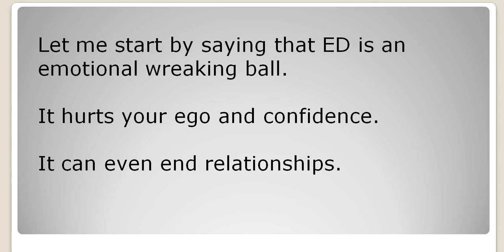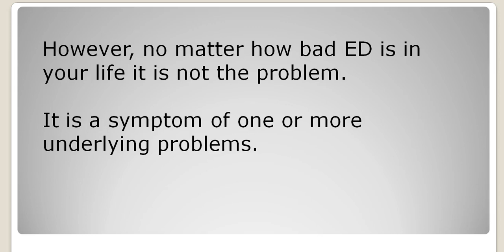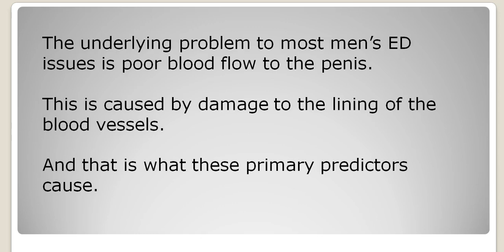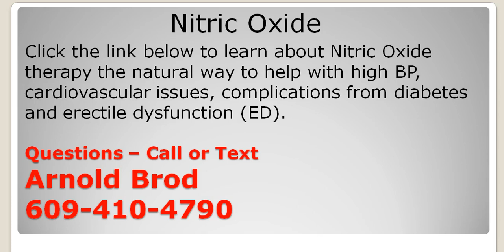These Predict Erectile Dysfunction